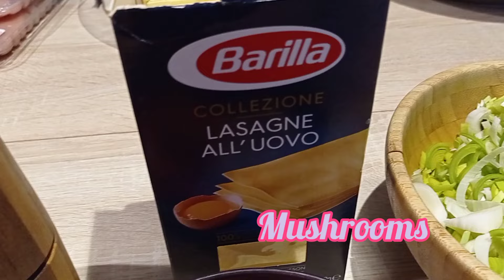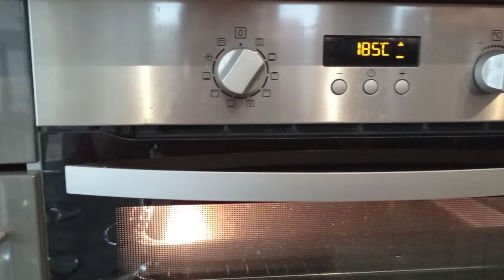I COOKED MY VEGETABLE LASAGNA LIKE THIS SO YUMMY / GEMSTAR MIX VIDEOS